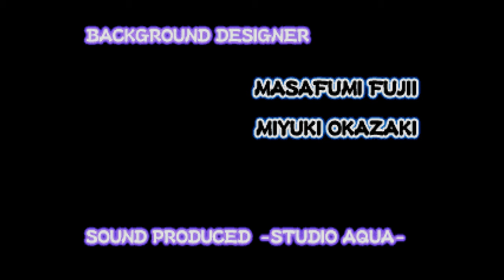Sengoku 3 (Arcade) 【Longplay】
Data de lançamento inicial: 18 de Julho de 2021
Série: Sengoku
Desenvolvedor: Noise Factory
Distribuidora: SNK
Gênero: Beat 'em Up
Plataformas: Arcade, Neo Geo AES, PC